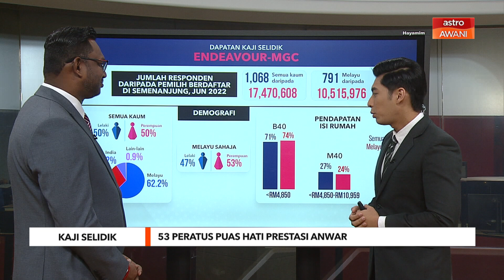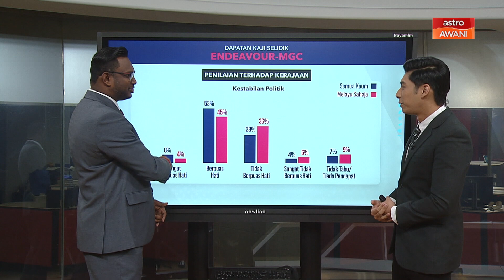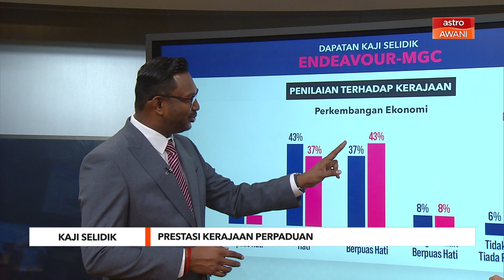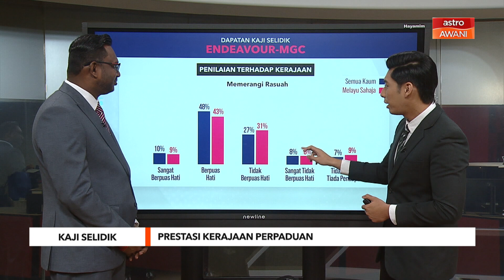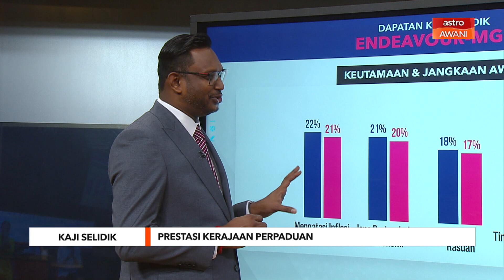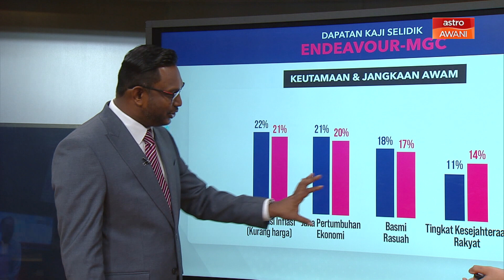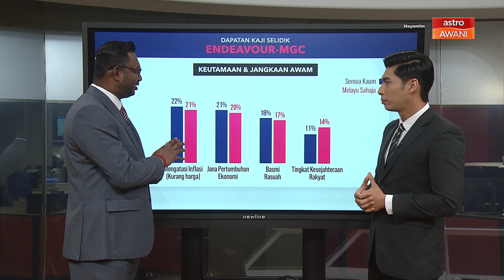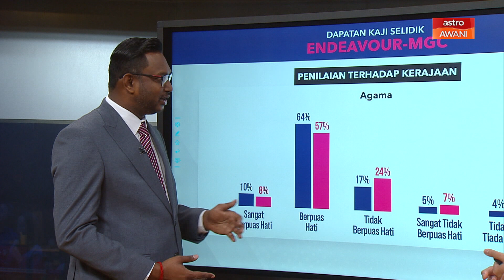Pantau Agenda Reformasi: 53 peratus puas hati prestasi Anwar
Sebanyak 53 peratus responden dalam satu tinjauan pendapat diterbitkan Endeavour-MGC, mengakui berpuas hati dengan kestabilan politik di bawah pentadbiran Kerajaan Perpaduan pimpinan Perdana Menteri, Datuk Seri Anwar Ibrahim. Ikuti kupasan lanjut bersama Pengarah Penyelidikan & Analisis Endeavour-MGC, Selan Rajendran.